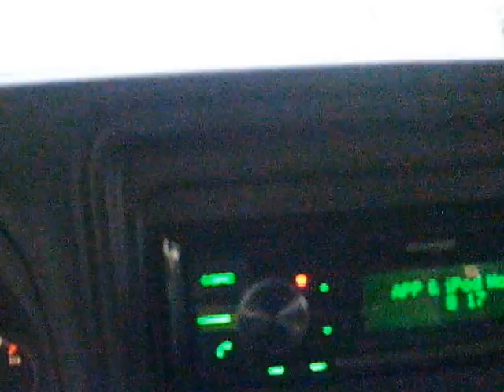DI MIX FUTU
toujour la belle musique DJ NORMMIX oui